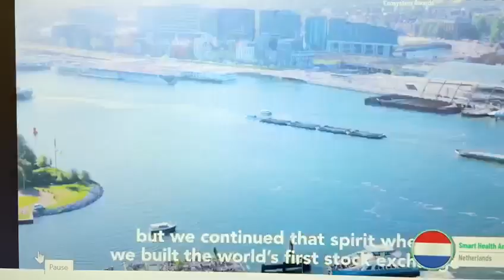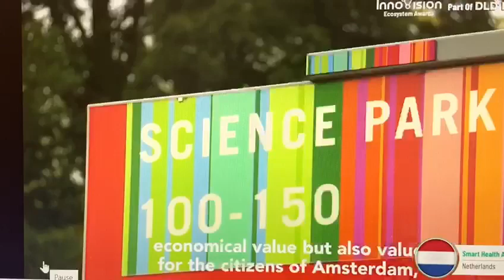Israel - Smart Health Amsterdam at Innovision 2020, Israel 14 October 2021